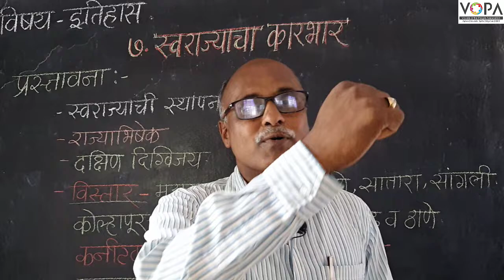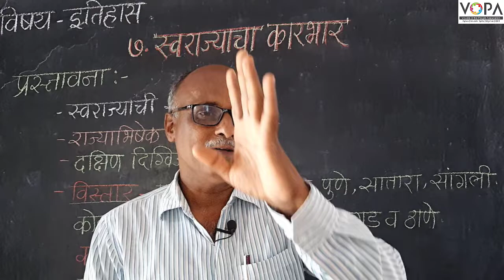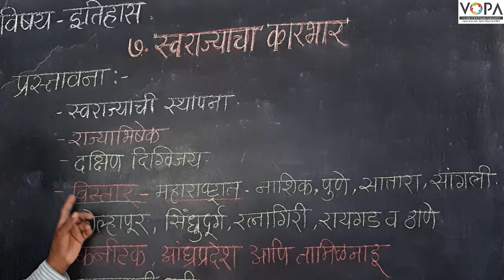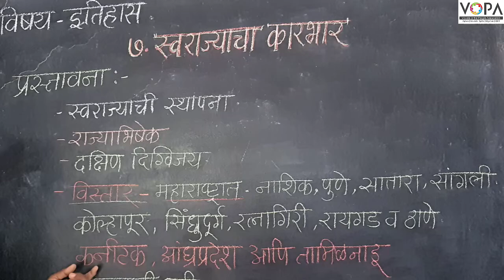7th | History | Chap 7 | स्वराज्याचा कारभार | प्रस्तावना | V12 | V-School